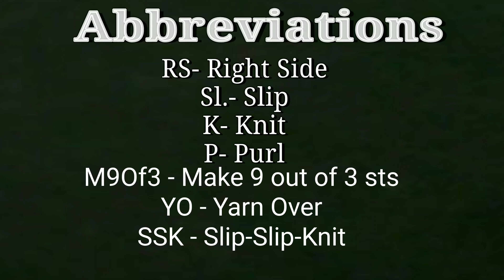3 पंखुड़ी की कमल बुनाई, 3 Petal Lotus Knitting Pattern/Row 3 correction in the description box below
Correction for Row 3 : Sl.1, K1, K2tog, K9, *SSK, K1, K2tog, K9*  SSK, K2
or

Cast on multiple of 10+3 sts